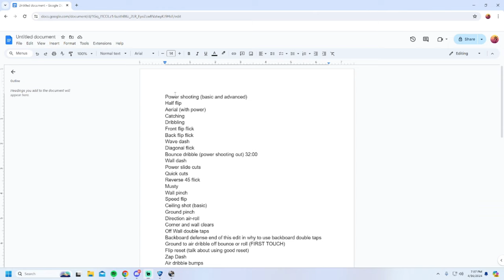All FUNDAMENTAL concepts put TOGETHER in Rocket league!! (EDUCATIONAL) TRC RL! #10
I am on the road to top rank in all games! I am updating my progress here so hopefully you can learn along the way with me! (TOP RANK CHALLENGE= TRC)